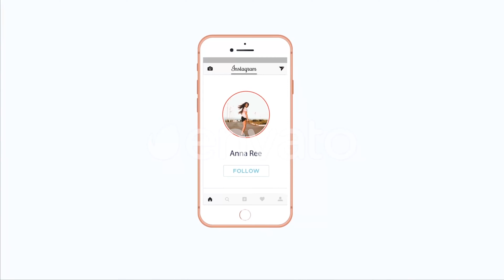Instagram Promo | After Effects Project Files - Videohive template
PROJECT FEATURES 22 photo placeholders Easy to edit Easy color change Clean and modern design Multi-purpose PDF Help file included After Effects CC13 and above No plugins required Fast Render 100% After Effects Full HD (1920×1080) Images are not included! Music not included Soundtrack

 Last Update 26 September 18 Created 26 September 18 After Effects Version CC 2018, CC 2017, CC 2014, CC Files Included After Effects Project Files Length 0:34 Resolution 1920x1080 File Size 1.73MB Media Placeholders 22 Tags business, clean, colorful, commercial, corporate, dynamic, instagram, logo, modern, promotion, simple, SMM, social, stories, youtube